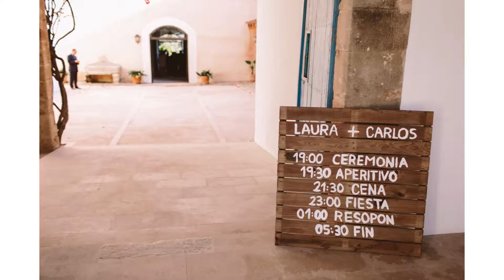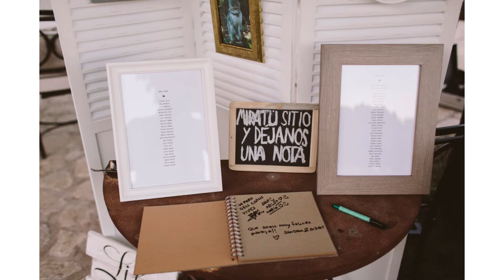Finca Biniorella Bodas en Mallorca Wedding photographer in Mallorca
Nuestro junio comenzó con esta boda indie al aire libre en Mallorca, aunque realmente como ya os conté en el anterior post, dos días antes tuvimos la boda en el hotel Castell d’Empordà de una pareja británica que celebró su boda civil un jueves en la costa brava.

Como sabéis nos emociona viajar, y si es para ser fotógrafos de boda en algún lugar, aún más. Y si ya ese trabajo es una boda en Mallorca pues… como deciros… tiene muchos puntos para disfrutarlo al máximo ;) No os voy a mentir, a parte de trabajo, hubo ratitos de tranquilidad, visitando calas recónditas de Mallorca, teniendo largas charlas a la luz de una vela con nuestros compañeros y amigos de Ohhhappyday (ellos se encargaron de grabar el vídeo de esta boda), siguiendo un ritmo de vida pausado… una slow life en toda regla, vamos!

Pero centrémonos en contaros los detallitos de esta boda indie al aire libre, que los tuvo y muchos! Para empezar, fue una boda civil por la tarde en la Finca Biniorella en Camp de Mar (Andratx). Es una finca para bodas rodeada por la Sierra de Tramontana por lo que el paisaje no puede ser más bonito. Tener tan cerca mar y montaña es un lujazo!

UNIVERSO OTADUY

Laura eligió para su look indie un vestido de novia de Otaduy (no diremos nada que no hayamos dicho ya, somos muy pero que muy fans de esta firma de trajes de novia y de su manifiesto) que completó con una corona de flores para novias de Oh Fleurs! quienes también se encargaron de diseñar el ramo de novia silvestre para esta boda rústica en Mallorca.

La cena se celebró al aire libre con mesas corridas iluminadas con cortinas de bombillas, muy en la línea de todo el estilo rústico-campestre que le habían dado a la boda.

Solo me queda desearos que disfrutéis de las fotos que hizo Daniel en esta boda; yo le digo que está empezando a hacer fotos que parecen de una editorial en las propias bodas, ¿vosotras que creéis? Como podéis comprobar son bodas reales y auténticas las que tenemos en People pero el estilismo de las novias es tan cuidado que parece que todo está preparado pero no, simplemente, los astros se alinean y nos dan parejas como las que tenemos ;)